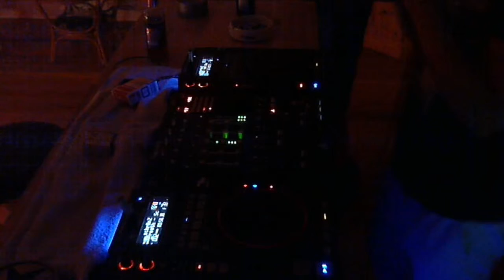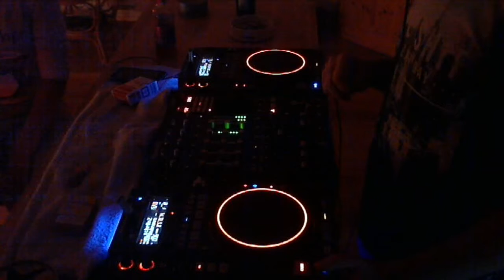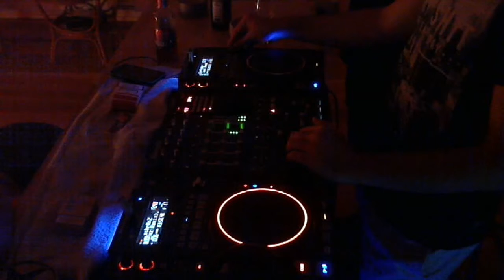W__K_ND MUSIC - OrX Session 092K15 (SchranZi)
MTC goes Schranz.